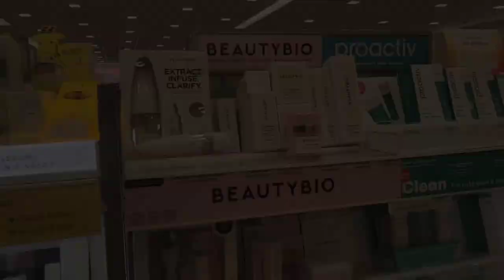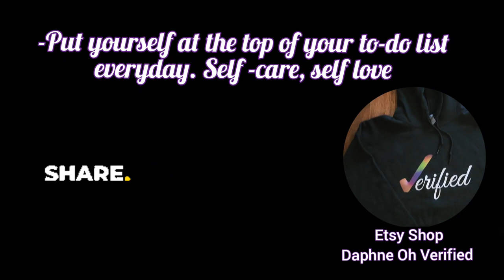Ulta Beauty Mini Haul | Skincare Products feat The Ordinary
Ulta Beauty Mini Haul Featuring The Ordinary Products

As I embrace this new journey with self-care, I am becoming more aware of the products that I use within and on my body. Today's video is a mini haul of products that I purchased from Ulta Beauty as a part of my new skin care routine. Remember to always put yourself first on your to-do list! Self-care is self-love.

Products I purchased from Ulta Beauty:
Garnier Micellar Water
CeraVe Cream Foam Cleanser
The Ordinary Glycolic Acid 7%
The Ordinary Niacinamide Serum
The Ordinary Caffeine Eye Serum
CeraVe Moisturizing Cream for Rough and Bumpy Skin

Products I purchased from Amazon (not shown)
Black Girl Sun Screen
InstaNatural Vitamin C Toner
Jade and Gua Sha face rollers